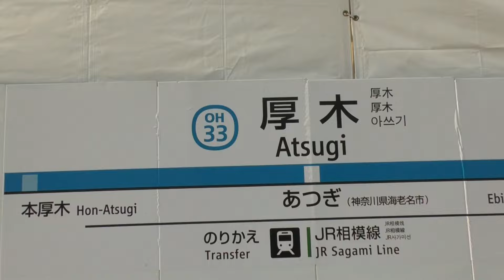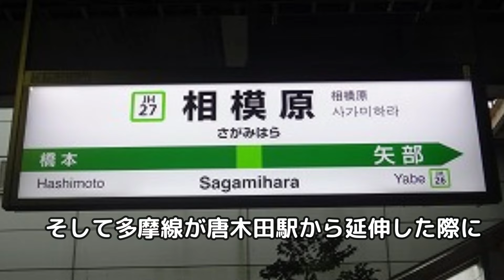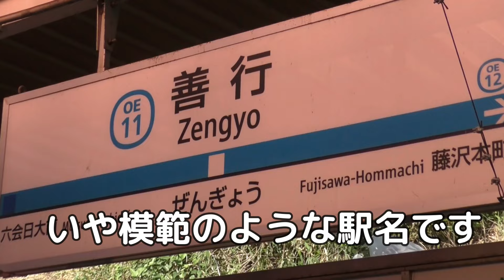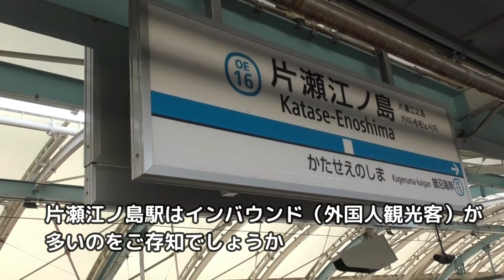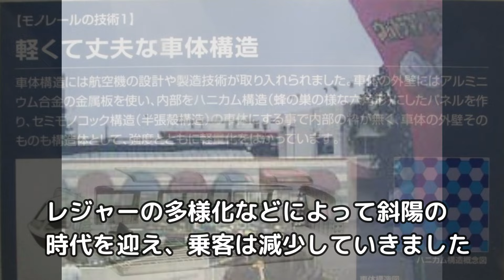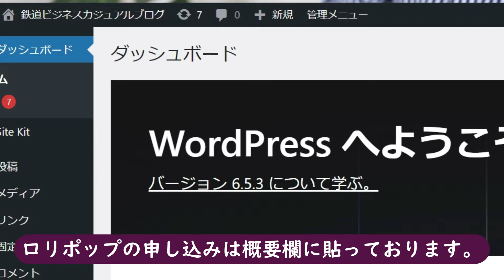【鉄道七不思議】小田急の七不思議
新宿と小田原・箱根・江ノ島を結ぶ小田急電鉄の不思議にせまります。ロマンスカーの○○制度。ちょっとヘンじゃないですか。

【広告】
充実のサポート体制で初心者でも安心！月額99円（税抜）から始められる。
レンタルサーバーなら【ロリポップ！】

1964年生まれ　乗り鉄の前面展望マニア　某IT会社に勤務の傍ら2005年よりJR乗りつぶしを開始し、2016年JR四国の内子線を最後にJR在来線完乗、現在民鉄に挑戦。兵庫県出身
千葉県在住。

【廃線の危機？】神戸電鉄粟生線は廃線になるのか？大都市神戸の近郊路線なのに、なぜ？
【開発失敗】本当はＪＲ線になるはずだった私鉄ニュータウン鉄道　　開業から３０年間赤字続きで黒字化は絶望。【消えた延伸計画】